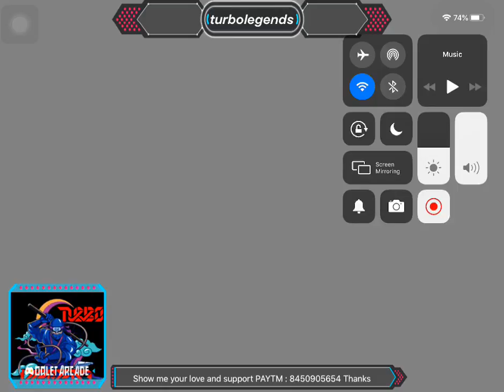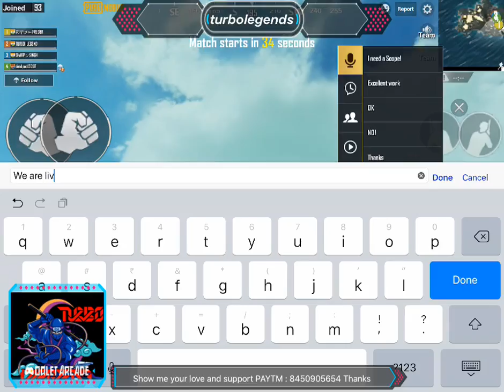How To ImprovementIn Gameplay Play Solo Without Vest Helmet Bag